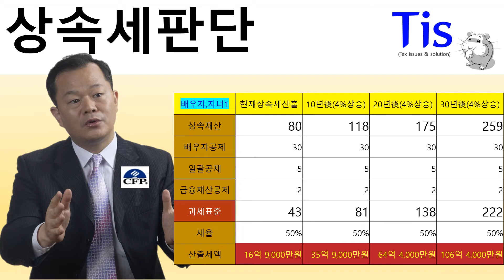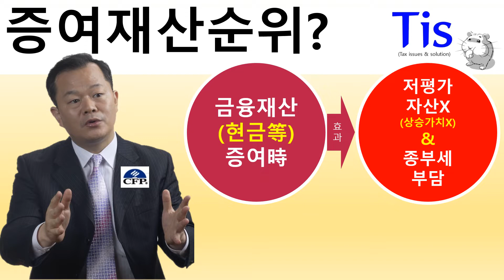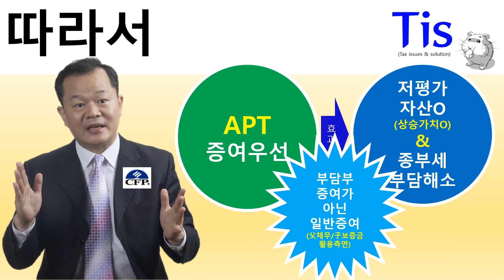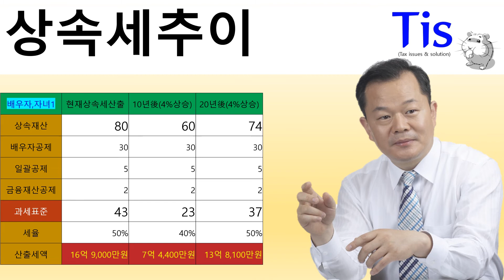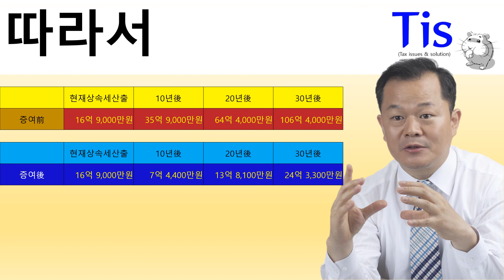상속세를 얼마나 줄일 수 있을까?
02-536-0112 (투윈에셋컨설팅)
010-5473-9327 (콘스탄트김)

0:00 도입부
0:51 상속세판단
2:34 따라서
5:02 만약
6:25 상속세추이